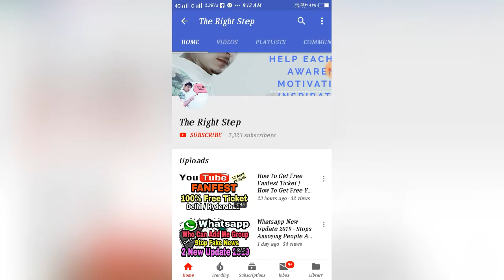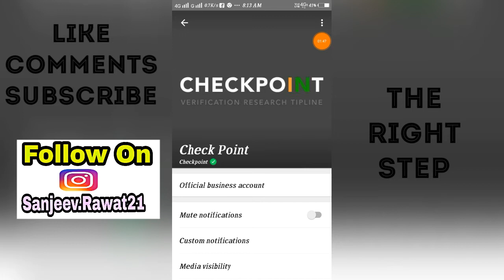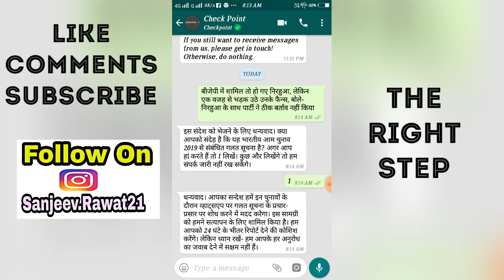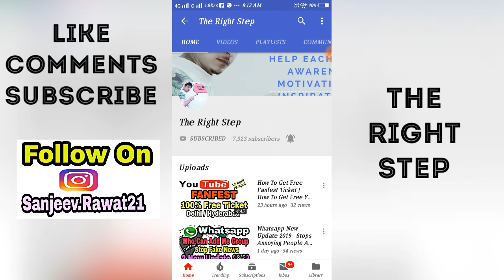Whatsapp Checkpoint Not Working | Whatsapp Checkpoint Tipline Fail | Whatsapp New Update 2019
नमस्कार दोस्तों

Aaj ki video main hum aap ko batyagai ki Whatsapp ka jo new update checkpoint tha vo saie se work nahi kar paa raha h..aur checkpoint k baari main puri jaankari degai..jaada jaankari k lea video ko End tak jarur dekhai aur jaada se jaada logo ko share jarur kare...

Whatsapp New Update 2019 - Stops Annoying People Adding You To their Groups || Whatsapp Checkpoint video

My Tripod
Green Screen Backdrop

My Mic

Samsung M20 3+64GB